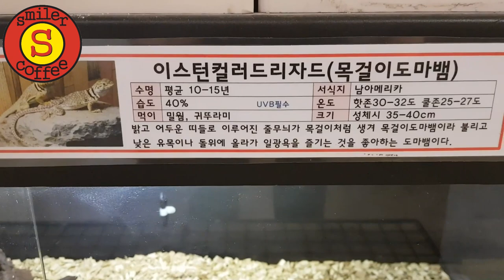목걸이한 도마뱀 ?